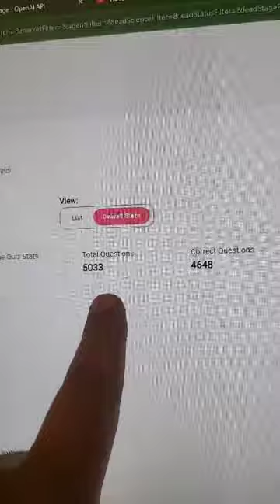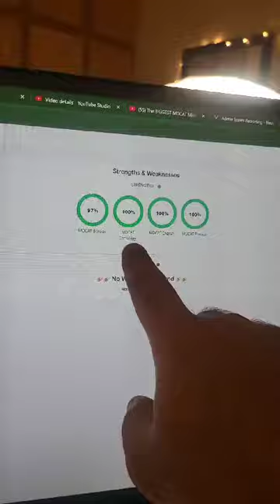How many MCQs should you solve for a pakki tyaari of MDCAT?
In this video, Sir Ammar provides valuable insights into mastering your MDCAT preparation. Discover the strategies and techniques that can help you maximize your practice efforts and boost your confidence before the big day.
We provide top-quality content and resources to help you excel in your medical entrance exams. From comprehensive syllabus coverage to expert guidance, we are here to support your journey toward success. We provide help for MDCAT prep of all the boards.

🔬📘 Our Channel Highlights:

✅ MDCAT 2023 Syllabus and Test Pattern
✅ Updated MCQs Bank for MDCAT and Entry Tests
✅ Engaging and Informative Video Lectures
✅ Doubt Solve feature to address your specific questions
✅ Progress Tracking with a Personalized Score Predictor
✅ Video Solutions for an in-depth understanding
✅ MDCAT Guides and Books  - Introduction to the MDCAT exam

Want FREE MDCAT demo lectures?
Sign up/Login to nearpeer and follow the steps to unlock a demo lecture.

2) Go to any desired course of section "MDCAT for Fresh Students"
3) Select the course
4) Click on the free demo lecture
TADA 🎉

Enjoy your Free MDCAT Demo!

How about getting something FREE?
Do not worry, we have heard your BIG YESSS...! 😍

Here are a few secret benefits of our App for all MDCAT Aspirants
✅ Nearpeer Super Ai Bot
✅ MDCAT Free score predictor
✅ Stream Video solutions without internet
✅ Free MDCAT Updates of your Peers, Nearpeer and Instructors through highlights and stories
✅ Invite your friends to challenge their MDCAT Prep through MDCAT Practice Feature

Your input helps us enhance our content and serve you better so you can drop us a message for your valuable insights: 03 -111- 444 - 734

🌟 Follow us for regular updates and motivation

Let us be your trusted companion on your journey to medical school. Join us today and let's achieve excellence together! 😃